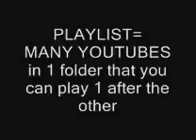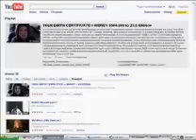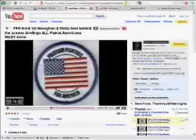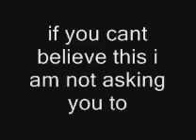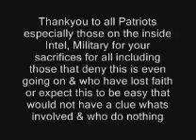FFR 9-9-19 2/13 Webb & Cuppett & Bad Baby & Chris FEMA FLU MARTIAL LAW-TAKE BACK AMERICA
Episode Information
Freedom FIghters For America Radio
Hosted by: INDEPENDENCE
Title: EPISODE TAKE BACK AMERICA - Freedom FIghters For America Radio
Time: 09/19/2009 08:30 PM EDT
Episode Notes: DISCUSSED, the take over by criminals of the govt. fema,martial law.illegal experimentation. special guests: AL CUPPETT,FORMER ACTION OFFICER, JOINT CHIEFS OF STAFF PENTAGON-RET. STEW WEBB, ENGINEER,FEDERAL WHISTLE BLOWER. HOSTED BY "INDEPENDENCE" CO-HOST: BAD BABY GREAT SHOW!! DONT MISS THIS